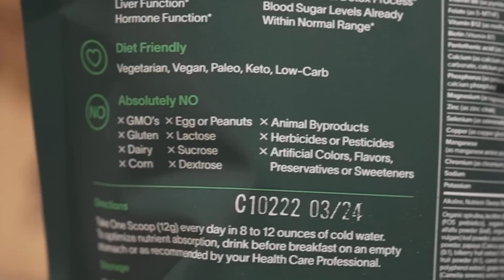modded Among Us is absolute CHAOS